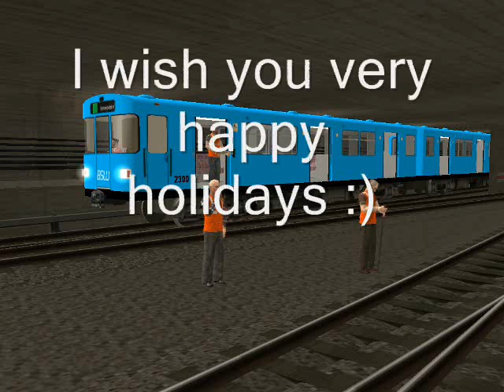I wish you very happy holidays!